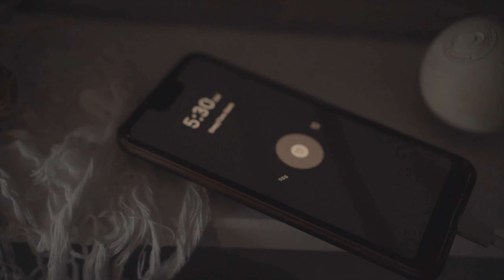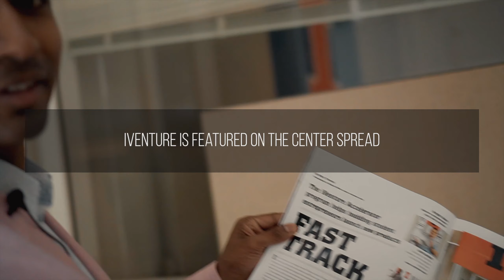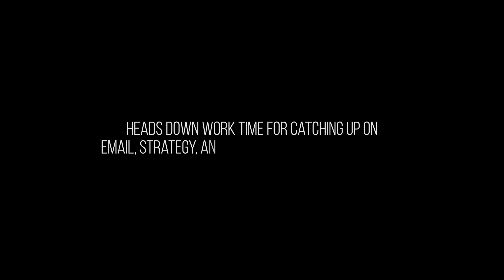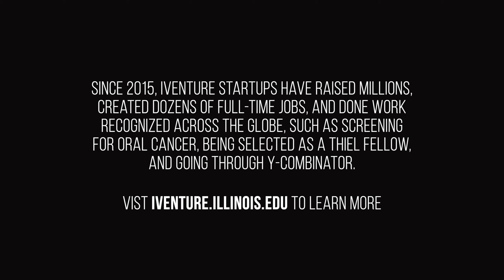Directing a Startup Accelerator: A Day in the Life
✉️ If you have an idea of something you want me to cover in-depth, please let me know because I take your requests seriously.

I run a startup accelerator. Startup accelerators are cohort-based programs that run over a fixed period of time usually involving seed investment, connections, mentorship, education on entrepreneurship, and culminating in a public pitch event or demo day to accelerate growth.

iVenture is the educational accelerator for the top student startups at the University of Illinois. We help young people build their dreams. Launched in 2015, iVenture has supported over 240 student entrepreneurs who've created 80+ ventures and dozens of full-time jobs. They've raised $30M+ for their work across the globe and gone onto selective programs such as Y-Combinator and the Thiel Fellowship. To our knowledge, it is the most generous educational program of its kind in the country.

**All views and opinions are my own**

If you are or represent the copyright owner of materials used in this video and have a problem with the use of said material, please send me a message and we can sort it out.